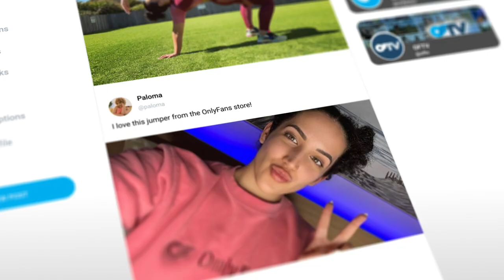Paloma | Healthy & Wellness